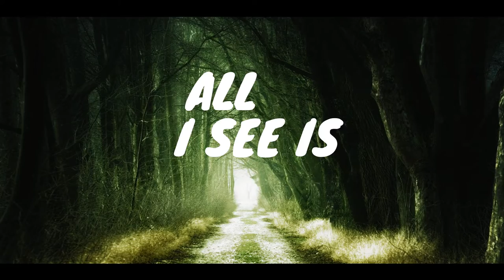The Dead´s Man Trail - FER LÚA [Oficial lyrics video] by Unearthly Music Prod.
Ahora ya me pueden escuchar también en Spotify
les dejo la letra:

lyrics video
unearthly records
by Fer Lúa

Mexican artist. singer and songwriter.

love you all and thanks for share